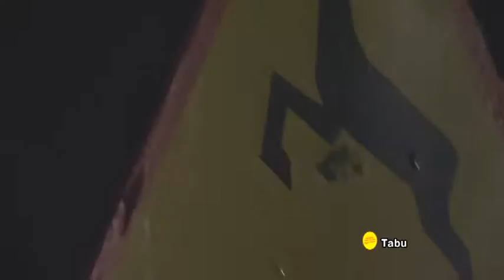Wodzisławski Program Informacyjny 02 08 2016